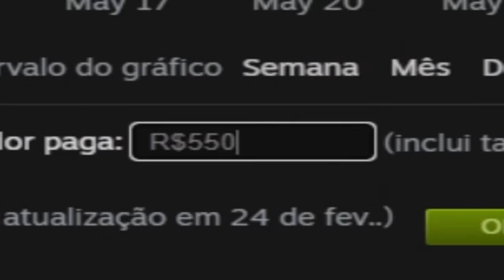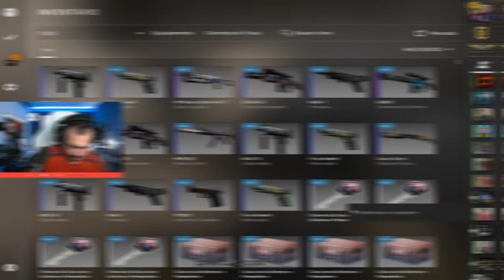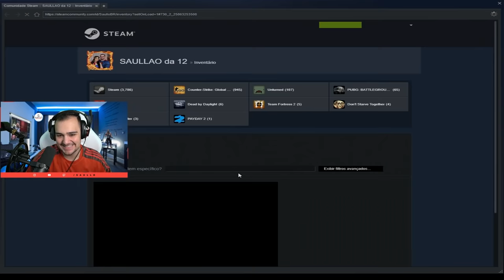Ganhei uma FACA com apenas 20 CAIXAS no CSGO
Estava jogando um comp e decidi abrir umas caixas e ganhei isso...